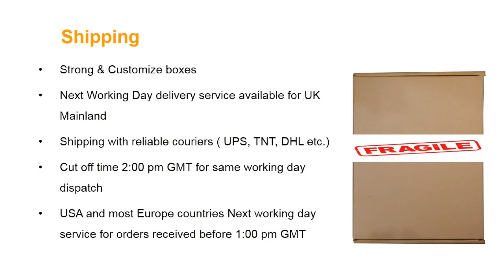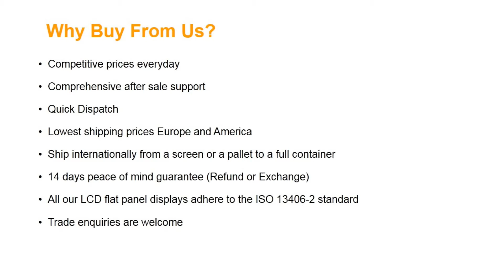Samsung LTL101AL06-002 Screen Panel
Screen Size: 10.1"
Screen Resolution: 1280X800 (WXGA)
Type: LED Backlight